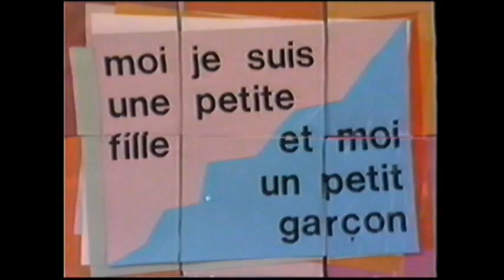Claude Lafortune explique: Comment faire des bébés ? (partie 1)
Nicole et Pierre: Moi, je suis un petit garçon, et moi, une petite fille

Nicole et Pierre ont remarqué le gros ventre de leur mère. Ils décident donc de s’enquérir auprès de Claude de la véracité de leurs doutes. Quel bonheur! Ils ont deviné juste... Peut-être auront-ils un petit frère ou une petite soeur ? Pour l’instant cependant, plusieurs autres questions importantes se posent... Entre autres, comment ça se fait un enfant ?
Abordant de manière fort originale le thème de la procréation, ce document met en scène un personnage très connu des enfants: Claude Lafortune et deux marionnettes que les enfants adorent: Nicole et Pierre. Les enfants se sentent vite complices de ces deux espiègles petits curieux.
Cette vidéo parlera bien sûr des abeilles et des fleurs, des oiseaux et des animaux. Mais c’est en langage clair qu’on y parlera des mystères de la vie en insistant sur l’amour dans des mots que les tout-petits de 3 à 7 ans comprendront.